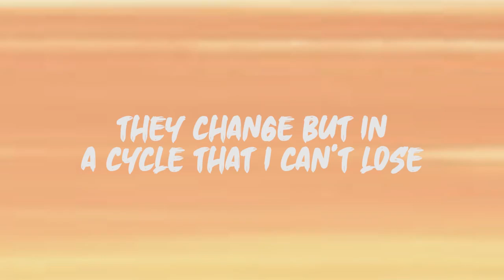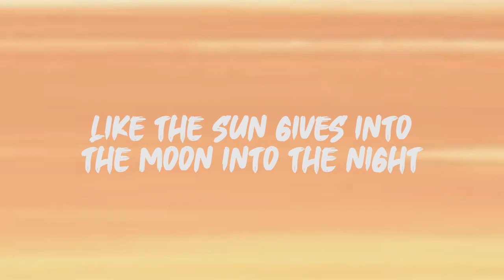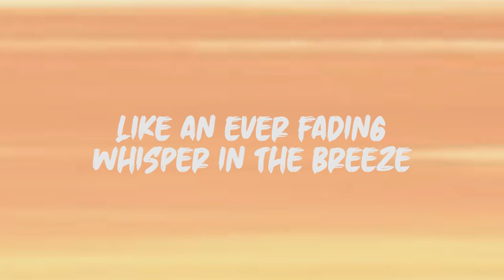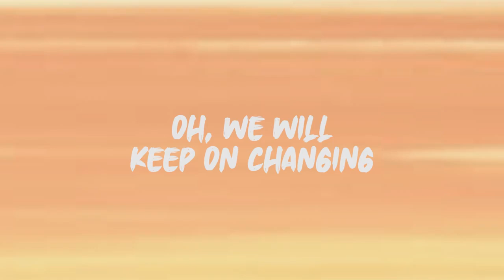Rival & Cadmium - Seasons (Lyrics)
Rival & Cadmium - Seasons  Lyrics by Ocean9

Check out this amazing lyrics video for the latest hit song! Sing along and enjoy every word with our high-quality visual graphics.